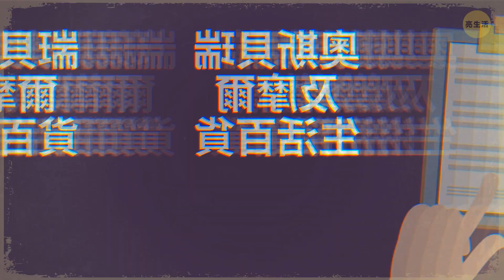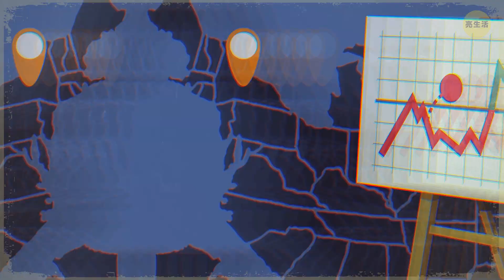一位害羞的商人建立了百萬帝國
想像有家店。有很大的空間以及長長的走道和開放式貨架，擺滿了各式各樣的商品，每個人都可以用定價買東西。現在看起來就是這樣子的。但這個故事可能完全是另一個樣貌喔—要不是因為出現了這個人的話；他的名字叫做法蘭克‧溫菲爾德‧渥沃斯。是他發明了我們現今所知的雜貨店概念。事實上是因為他在職業生涯早期面對了許多挫折，後續才生出這個棒透了的主意的。他從五分錢商店起家，建立了龐大的商業帝國。

時間戳：
未來的百萬富翁擠牛乳 0:47

他如何想到主要想法的1:37

法蘭克在商場上試身手 2:42

不支薪，只要食宿 4:09

他為何難以與客戶溝通 4:58

他的第一家店開幕 6:51

法蘭克成為美國最有錢的人之一 7:45

... 並建造摩天大樓 8:52

預覽相片來源:

商店裡的自由女神像紀念品. 美國,紐約州,紐約 — 2018年12月25日: 由 MarinaMonroe/Shutterstock.com,

動畫由亮生活創作.

摘要:

-這位未來的百萬富翁於1852年出生在紐約的一個小鎮上。他的父母有個農場，他和弟弟查爾斯的整個童年都在那裡度過。

-法蘭克喜歡玩的另一個遊戲是當商人。他喜歡假裝跟查爾斯討價還價；但他可沒把所有商人都當成楷模喔。

-有一天，法蘭克告訴他的弟弟，總有一天每個人都可以有機會用5毛錢買到不只一樣東西，要可以買超過5樣東西。

-在法蘭克16歲的時候，他休學了，把所有的時間都花在農場裡。

-法蘭克會做完農場的工作，然後晚上去水鎮。他為自己設定的目標是在水鎮找到工作。

-他們家有個朋友收留他在店裡做事，受訓了一個月之後，渥沃斯參加了人生第一場面試，地點在奧斯貝瑞及摩爾生活百貨。

-以前，商店的樣貌不同於現在。商品收藏在櫃子裡面而且上面沒有標價，因此大家需要詢問。

-這也許是他難以跟客戶溝通的部份原因。

-他越來越有自信並發展新技能，他多賺一點也就是合理的了。

-在1877年，那家店發現自己有超乎預估的未銷售商品。他們聽說其他店家處理這個問題的方法是用固定的低價銷售。

-他有夠喜歡這個想法的，他開始為這個不尋常的商業模式尋求資金來源。

-第一家「渥沃斯五分商店」就在1879年二月紐約的優地卡開幕了。

- 他的第二家店開在賓州的蘭開斯特，時間是那一年的六月。在一天當中，就售出了超過30%的貨品，賺得近130元。

-法蘭克成為美國最有錢的人之一，但他從未忘記自己的出身。

-法蘭克渥沃斯確保每個人都能夠用五分錢或一毛錢買到品質優良的商品。

-作為白手起家的人，法蘭克總是努力超越自我。還不到60歲的時候，他決定要留下另一個精神象徵，建造….摩天大樓。

123 GO! Chinese